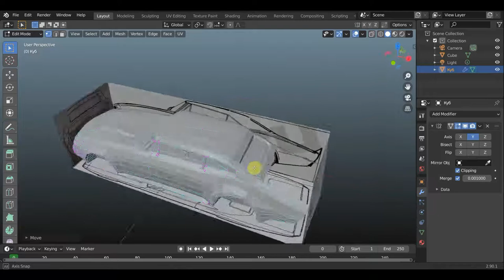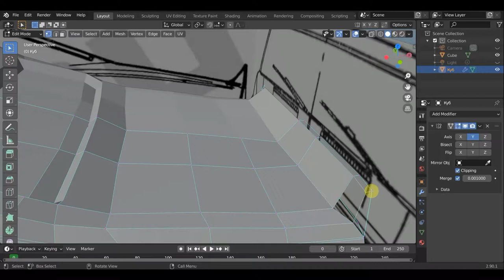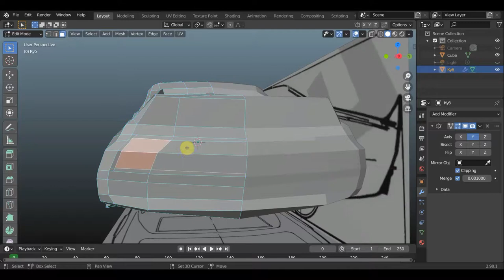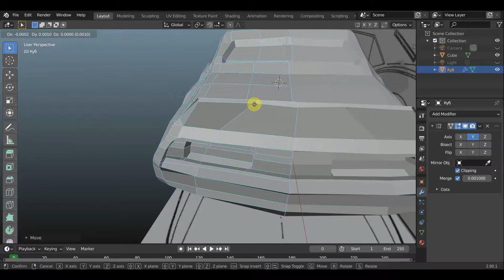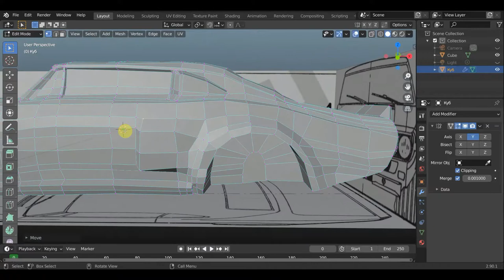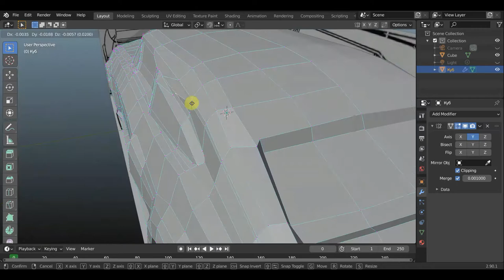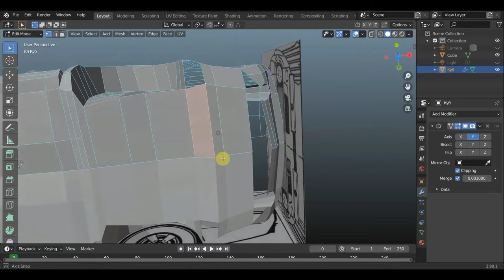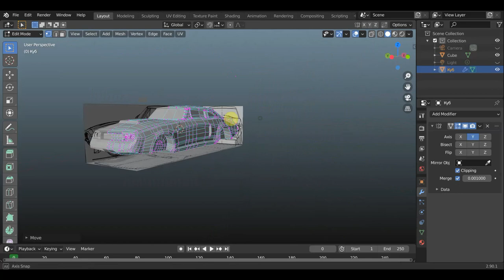BLENDER 2.90 ЗАД для Шелби Мустанг GT500 "Элеонора" (1967)